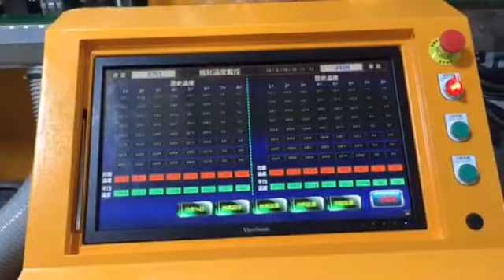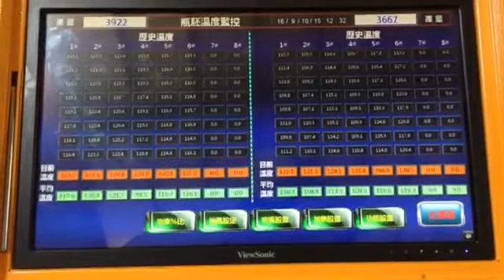KEENPRO EM12S2 PET stretch blow molding machine 金展 12穴 1出12 PET吹瓶機